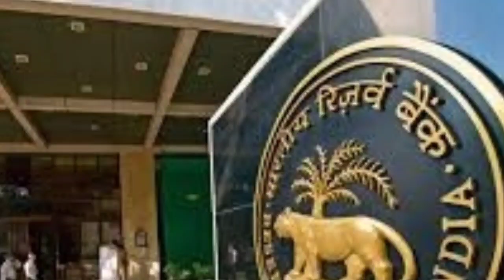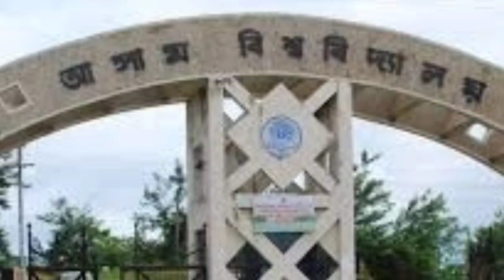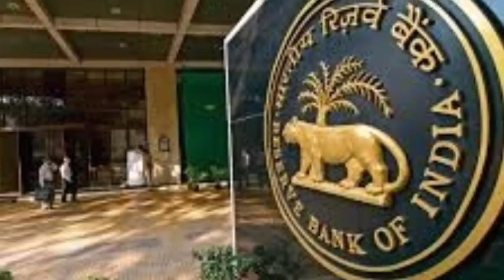HSLC ফলাফলের খবর🔥এখন থেকে সহজে ঋণ🔥RBI-র বিরাট খবর🔥জমি কেনাবেচা নিয়ে🔥PMAY ঘর নিয়ে🔥Barak News